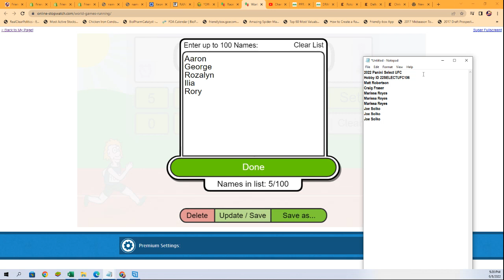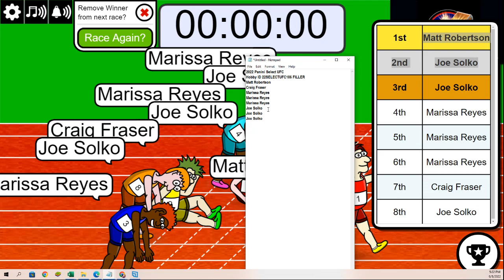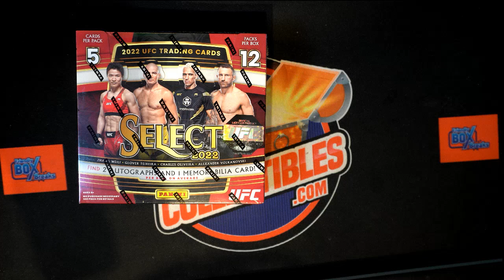2022 Panini Select UFC Hobby ID 22SELECTUFC106